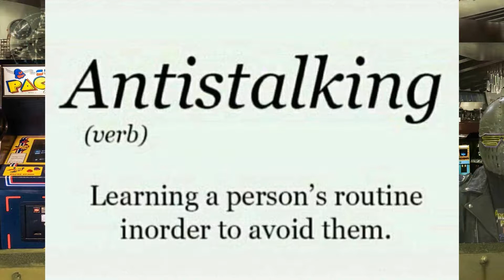Zulu talks Archer